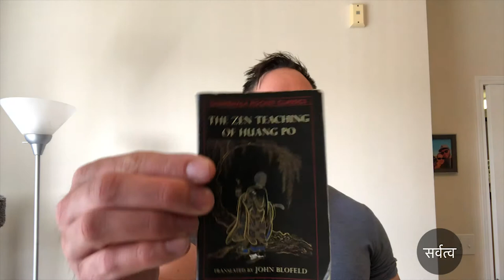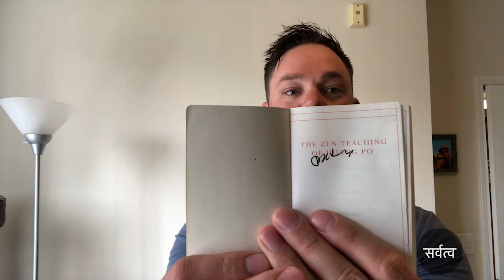Dr.David Hawkins and the Zen teaching of Huang Po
In this video I talk about the book "The Zen teaching of Huang Po" and share some cool experiences surrounding letting go of all conceptual thought and what Dr.Hawkins has also said about the state called "no-mind"